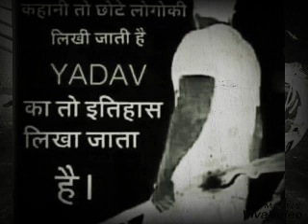Rao sahab ka chhora|| rao shab back again || rao shab best song || yadav brand || veer ahir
Rao shab ka chhora
Rao sahab ka chora
Jai yadav jai madhav
Royal ahir
Rao sahab
Yadav ji
Rao shab status
Rao sahab best status
Rao sahab whatsapp status